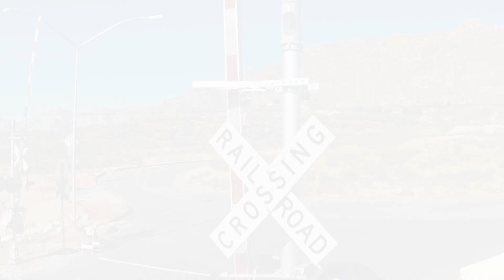Ready to Roll on the 91/Perris Valley Line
Beginning in 2016, Metrolink will offer service to Los Angeles on the 91/Perris Valley Line, running twelve trains, Monday through Friday. Take the train from any of the four new, conveniently located Metrolink stations: Riverside-Hunter Park/UCR, Moreno Valley/March Field, Downtown Perris and South Perris. Get onboard, sit back, relax and enjoy your commute, and leave the driving to us.